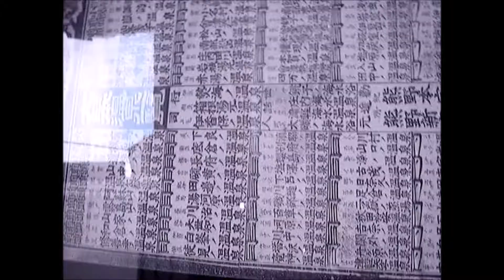Shuffling Happiness PV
K.Rekii's 20th music work!!